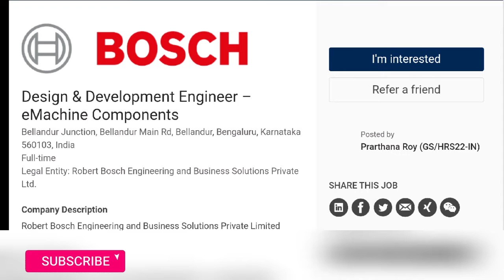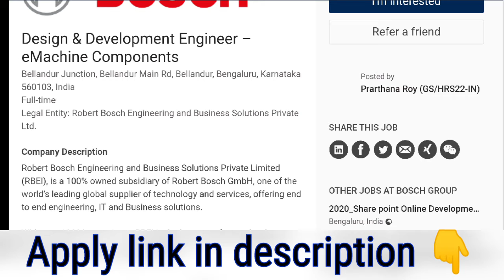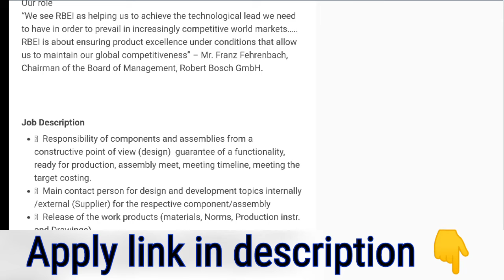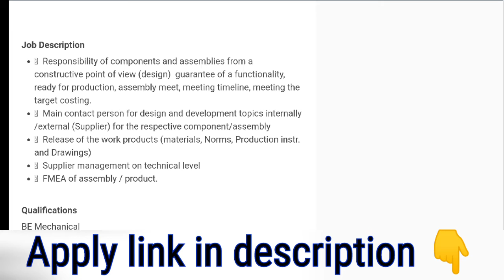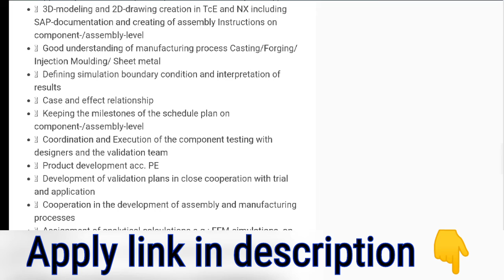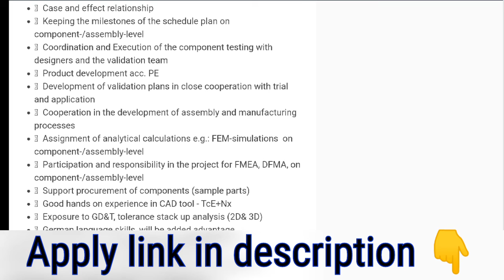Bosch recruitment ll design Engineer ll BE mechanica ll jobs 2021 ll apply online....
dharuns job world
bosch recruitment 2021
jobs 2021